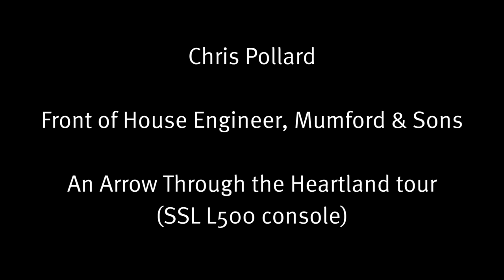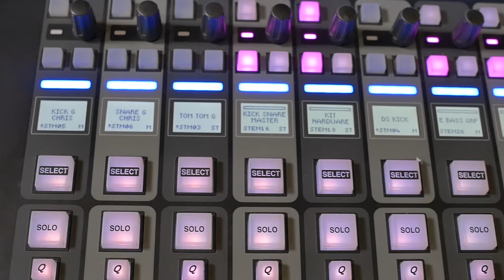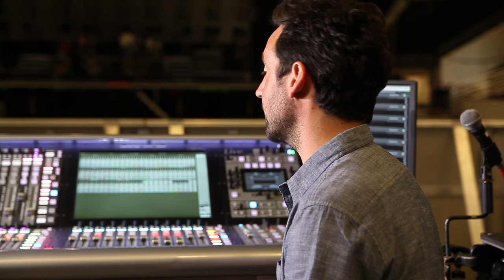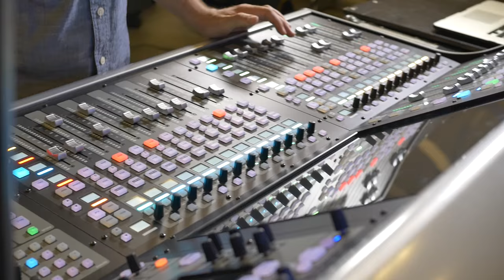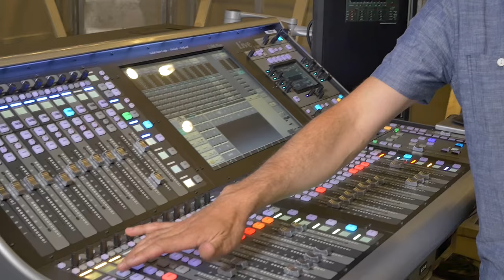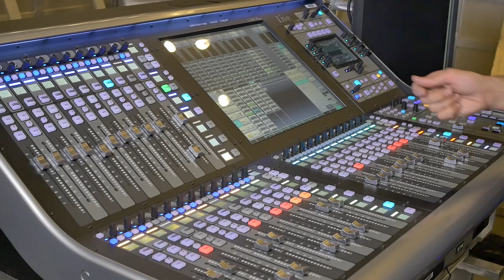Chris Pollard: FOH Engineer for Mumford & Sons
Front of House Engineer Chris Pollard has been touring with Mumford & Sons since their first album and is currently in the midst of the Band’s epic 'An Arrow Through The Heartland' tour. Pollard's console of choice for the tour is the SSL L500 live console...